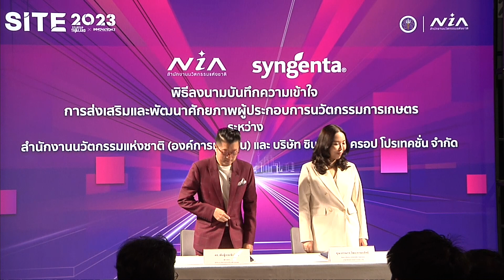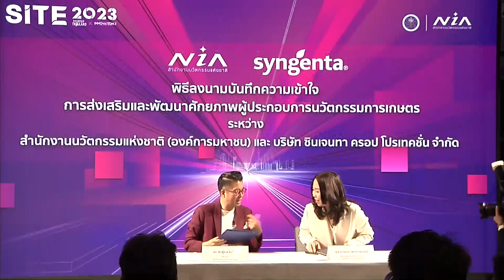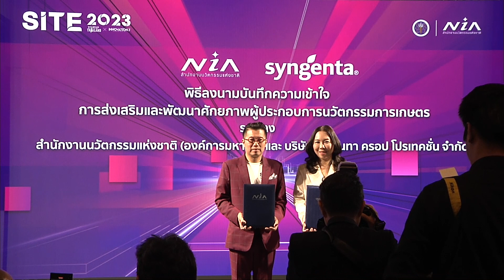SITE2023 : [TH] ลงนามบันทึกความเข้าใจ การส่งเสริมและพัฒนาศักยภาพผู้ประกอบการนวัตกรรมการเกษตร